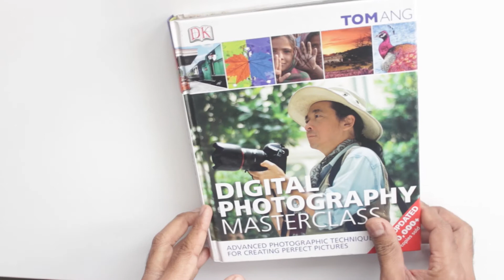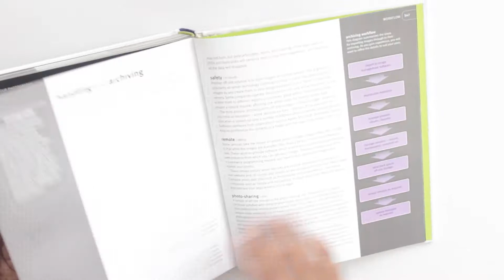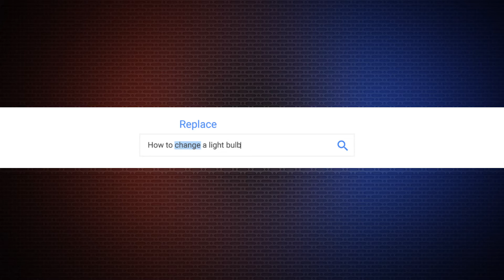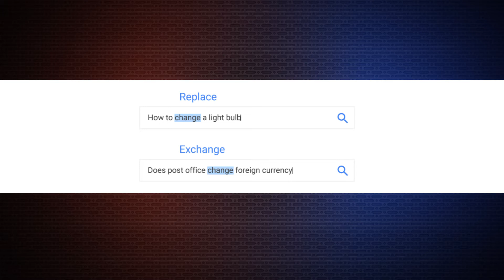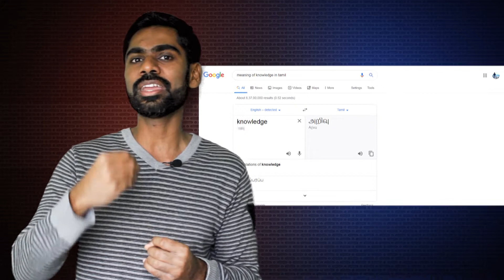How Google Search Engine Works? in Tamil | Karthik's Show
This video explains how Google Search Engine works and its Algorithm in Tamil.

BreakingCopyright